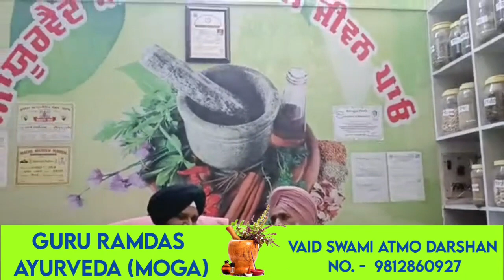@मरते को बचा लिया आयुर्वेद से चुटकी वाले वैद्य ने#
$मरते को बचा लिया चुटकी वाले वैद्य ने#
आयुर्वेद की जड़ी बूटियों में इतना दम है कि मरते मरते बच गया अब डयूटी पर जा रहा है औऱ परिवार खुश है